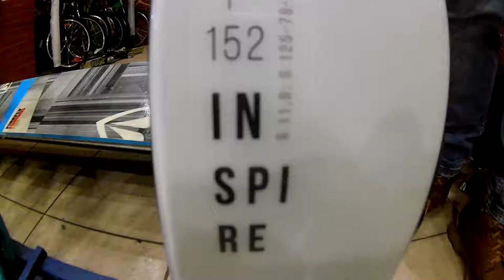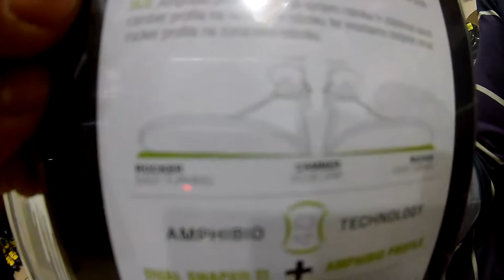Женские горные лыжи Elan Inspire PS + ELS 11. Магазин VeloViva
Женские горные лыжи Elan Inspire PS + ELS 11;
Размер: 152 см;
Применение: укатанный склон, пухляк:
Уровень мастерства: продвинутый ( 3 - 4 года опыта);
В комплекте чёрные крепления (жёсткость 11)